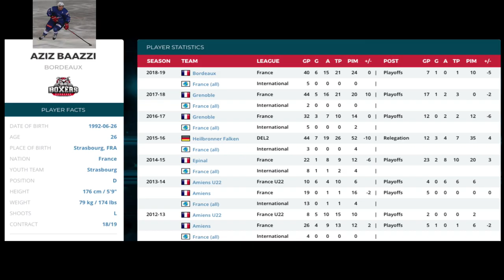Aziz Baazzi | Boxers de Bordeaux - Ligue Magnus | Season 18/19